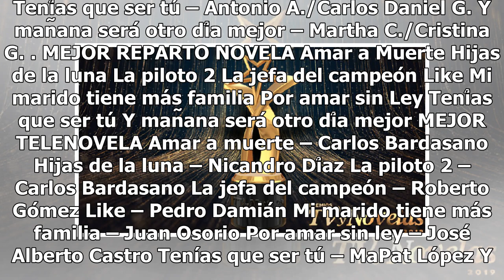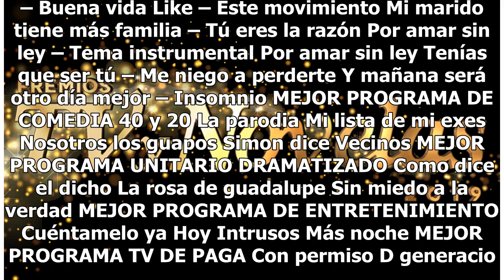Conoce la lista de nominados a Premios TVyNovelas 2019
Este jueves 31 se dio a conocer la lista completa de los nominados a la edición 37 de los Premios TVyNovelas, la cual incluye 21 categorías. Puedes votar en esta primera etapa del 31 de enero al 14 de febrero. El 21 de febrero se darán a conocer los finalistas que buscarán ganar el premio TVyNovelas...